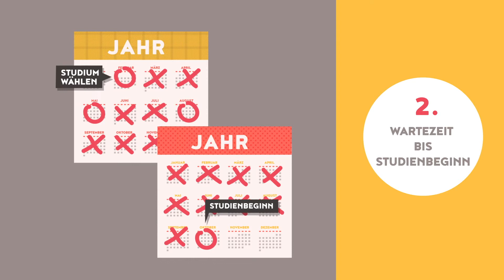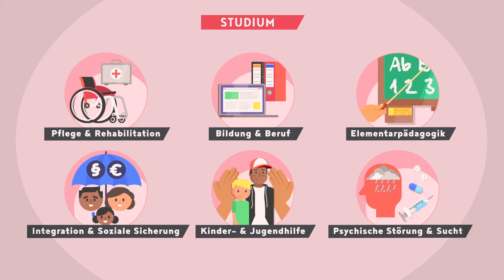Sozialwesen DH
Alle 61 Kurzfilme, die sich mit Studienfeldern beschäftigen, finden Sie